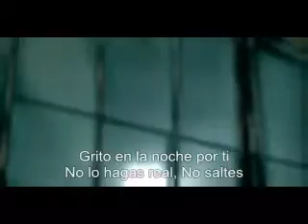Tokio Hotel - Don't Jump (Subs. Spanish)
*0* amo esta cancion tambn XD
disfrutad! =D

PD: Twin tambn va dedicada para ti y para todas las  fans de TH =) XD q ni se te ocurra saltar, =) algun dia bill sera tuyo no te preocupeis XD XD